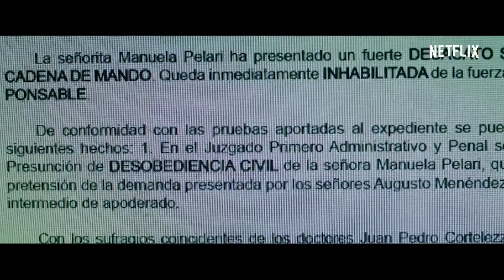Pipa 2022 Tráiler Oficial Español 1080p